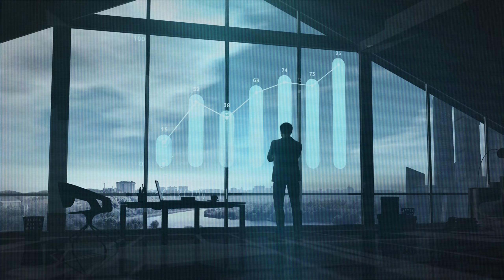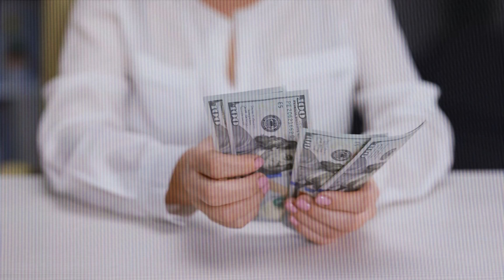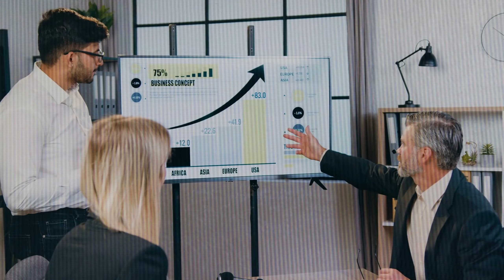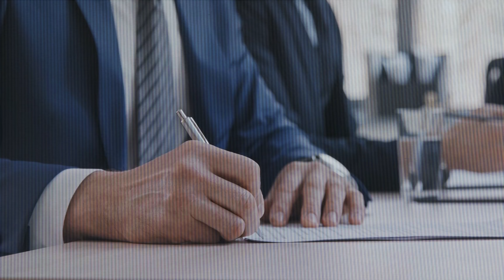Why You Shouldn't Give Up Equity in Your Startup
Your cost of equity will be your most expensive type of financing, and giving up equity at the early stages of your startup for transactional things is a BAD idea! It will end up being much more expensive than the dollar amount you'd spend.

These are my recommendations on startup equity - spending money on resources, putting together an advisory board, and vesting schedules.